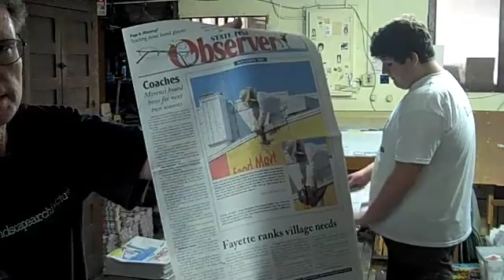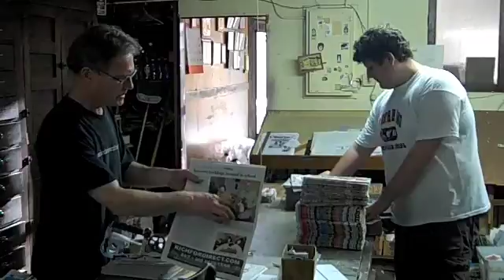You Need a Subscription, May 5, 2010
This week's review of the Disturber comes from the mailing room, with special guest Kenneth Dillon.